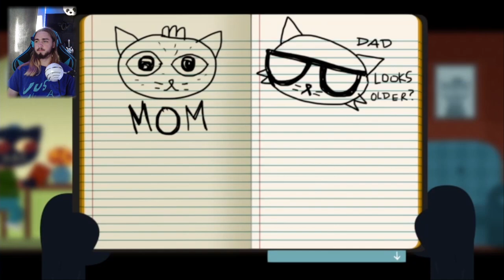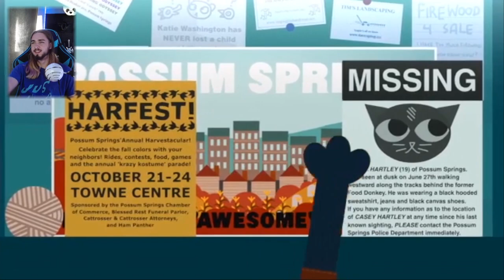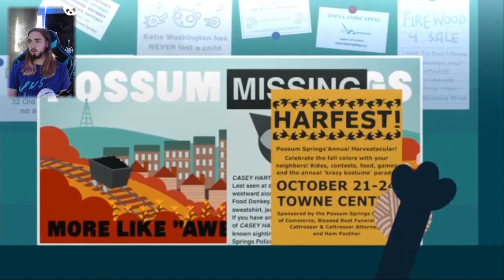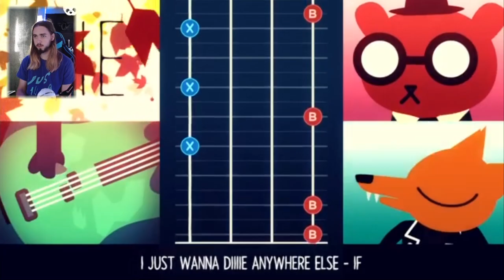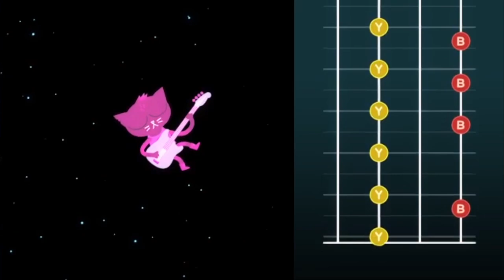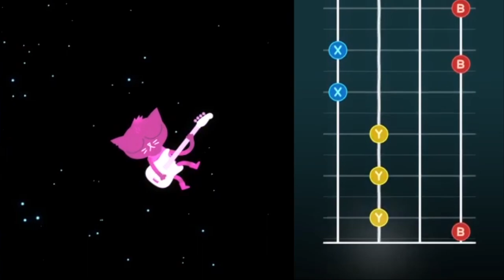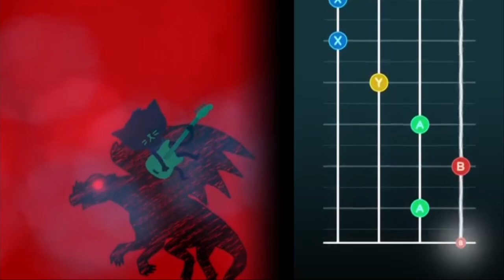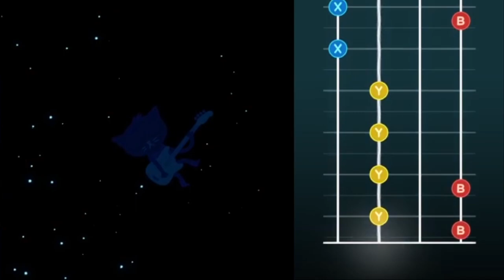Total Dirtball | Night in the woods episode 2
After a long wait, we FINALLY have episode 2 of Night in The Woods!